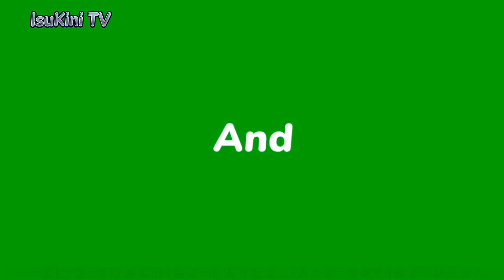Wanita MENGHINA Pegawai Polis?